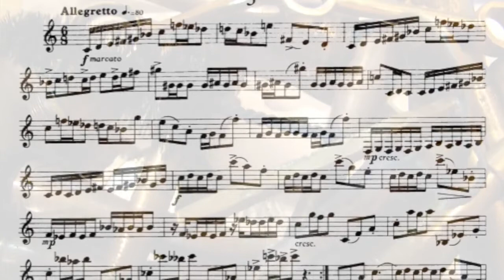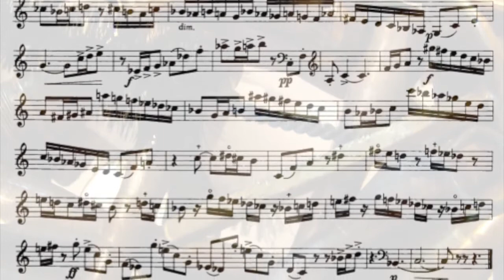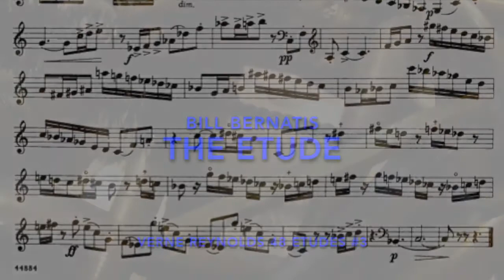Verne Reynolds 48 Etudes #3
How much fun is playing whole-tone scales?  If you hate them, this etude will either enhance your hate or completely change your mind. Once you get #3 up to a fairly brisk tempo, it is a ton of fun to play.  The indicated tempo of 80 is not necessary for this fun, and if your single tongue won’t go fast enough, then this one is a great double-tongue exercise.  Once you get that going, quickness will be much more attainable.  One of the main things that makes #3 fun for me is the dynamics and accents.  If you really learn them and create dramatic contrasts, then this etude has some very cool moments in it.  Such as, the mp in bar 11 going through a quick crescendo to the forte a couple of bars later.  Making sure the fortissimo at the end of the 1st section is really the peak.  The pp in the 12th bar of the second section can be a whisper, if you are so inclined.  This etude can really be a help in your personal discovery of what you are capable of concerning creating colors and styles related to dynamics.  Technically, this etude is pretty straight forward—use the penny game, do the dynamics, and perform the diacritic marks so they add to the personality of the etude.  Then there’s the stopped section.  If you are like me and can’t naturally go back and forth between open and stopped at full tempo, then I suggest learning this little section all open.  If you establish an aural recognition of the pattern of notes, then it will be much easier to add in the stopped notes.  This is because you likely have a skill of playing by ear, which will enhance how quickly you will comprehend going back and forth.  Plus, once you have the fingerings down all open, the transposition will come faster on the stopped notes.  This one can be a lot of fun– enjoy the ride!